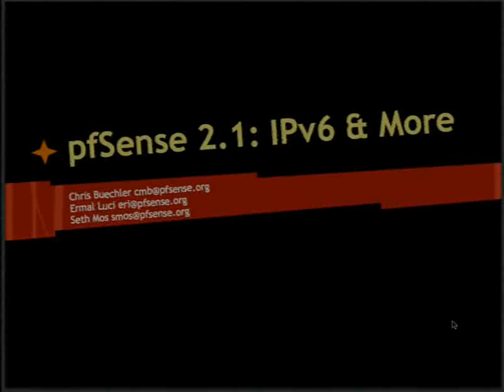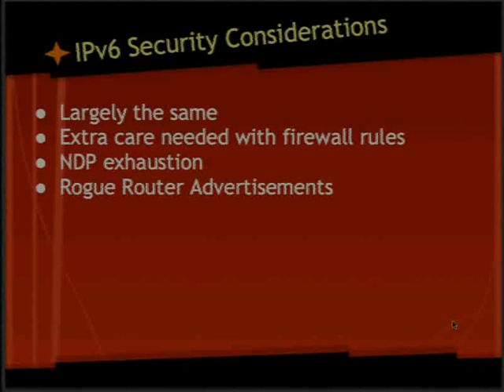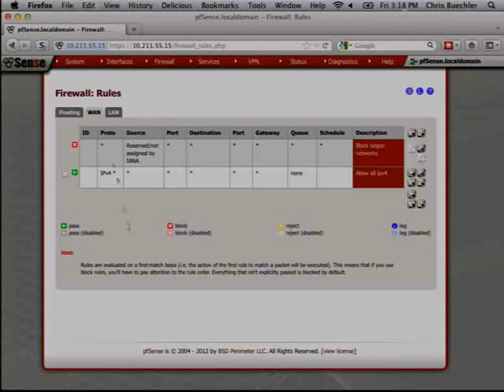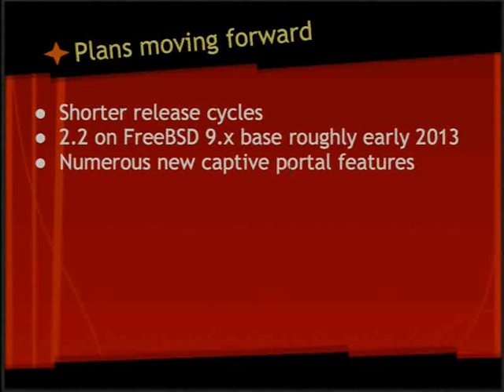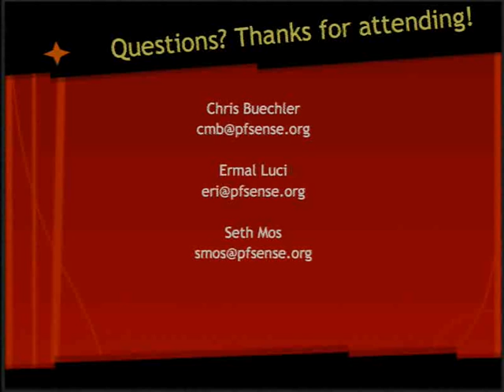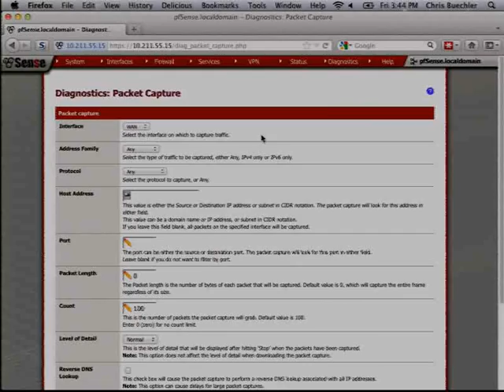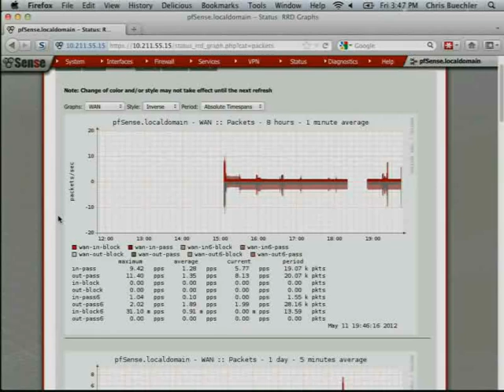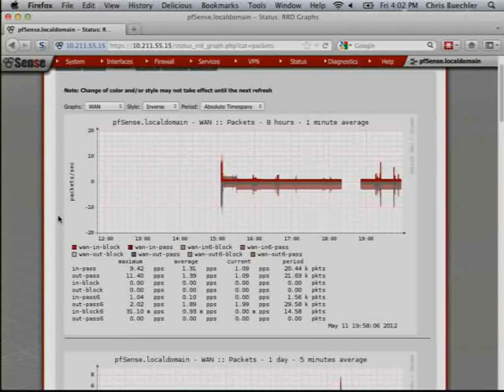pfSense 2.1: IPv6 and more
pfSense is a BSD licensed customized distribution of FreeBSD tailored for use as a firewall and router. In addition to being a powerful, flexible firewalling and routing platform, it includes a long list of related features and a package system allowing further expandability without adding bloat and potential security vulnerabilities to the base distribution. This session is being presented by the founders of the pfSense project, Chris Buechler and Scott Ullrich.

At the time of BSDCan 2012, pfSense 2.1 will be newly released. This release adds IPv6 support to nearly every portion of the system, as well as some other smaller changes. This session will cover all of the changes in the 2.1 release, primarily focusing on adding IPv6 support to your existing deployments. With IPv4 address space dwindling and World IPv6 Launch coming up in June, now is the time to bring up IPv6 on your networks. While IPv6 brings new benefits, it also poses new security and connectivity considerations, which will be covered. Attendees will come away with all the latest on the project, as well as knowledge to securely bring their networks onto the 21st century Internet with IPv6.